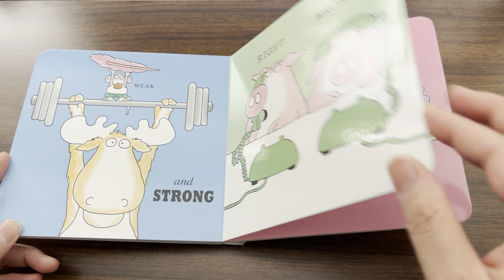Children's Book Read Aloud: Opposites by Sandra Boynton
Opposites by Sandra Boynton
From high and low to fast and slow, opposites are full of fun with rhyming text and a whimsical cast of characters who play on a teeter totter, lift weights, talk on the phone, and hide under umbrellas. This book introduces young readers to new words and juxtaposing ideas.